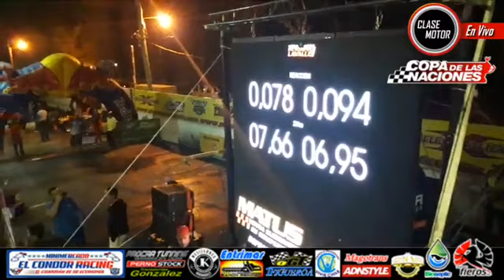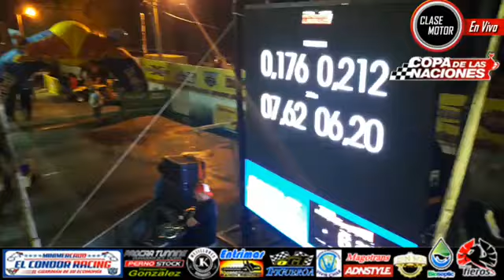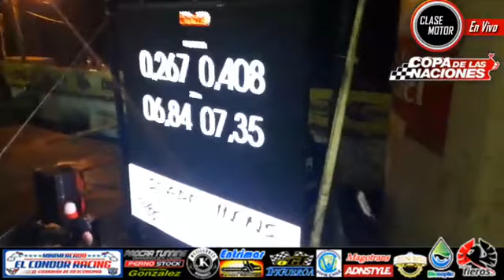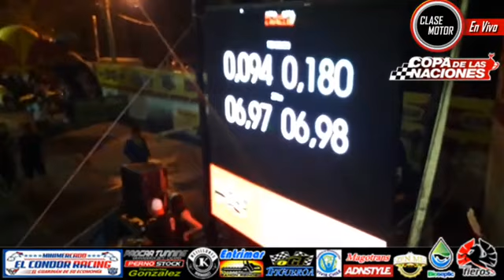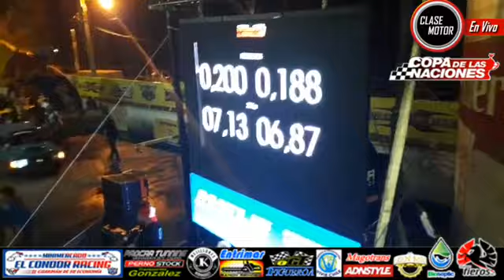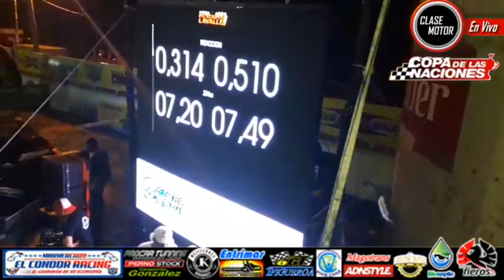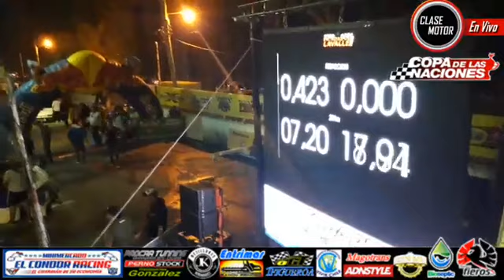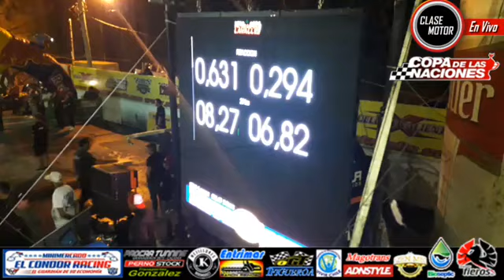Copa de Las Naciones 2018 - 14 de Octubre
Copa de Las Naciones Lavalle Mendoza Argentina del 2018!
Transmisión en vivo de Clase Motor.